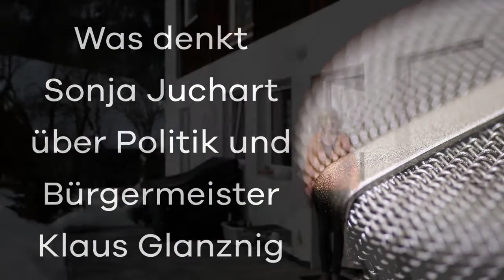Interview Sonja Juchart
In diesen Interviews befragen wir Menschen, abseits ihrer Funktion und über alle Parteigrenzen hinweg über Ihre persönliche Meinung zu Politik und unserem Bürgermeister. Heute sind wir zu Gast bei Sonja Juchart und haben uns mit Ihr unterhalten.

Ihr waren Politik und Parteien noch nie wichtig, sondern immer die Menschen, die dahinterstehen.